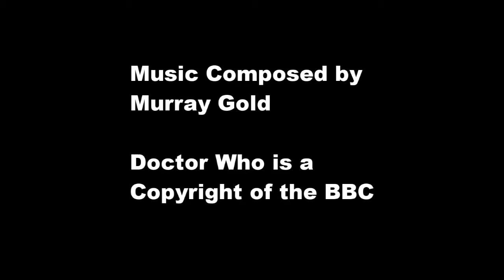2-12 The Master Suitelords Reversed